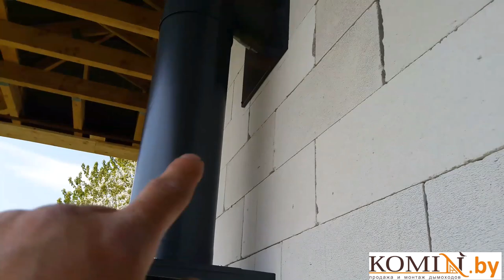Утепленный дымоход для эксклюзивного подвесного камина Rocal Drop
Приставной утепленный дымоход в цвет дома для эксклюзивного камина Rocal Drop.

07:07 - Утепленный дымоход из нержавеющей стали
07:11 - Утепленный тройник с выходом 45 градусов для дымохода из нержавеющей стали с защитой от конденсата
09:14 - Угол 45 градусов для дымохода
10:23 - Труба для дымохода утепленная
10:50 - Насадка верхняя для дымохода утепленная
11:05 - Крепления для дымохода
11:52 - Сборник конденсата для дымохода
13:05 - Дымоход через стену
17:03 - Приставной дымоход
17:38 - Монтажная площадка для дымохода

Осуществляем продажу и монтаж следующих дымоходов:
- Жаропрочные гофры
- Кислотоустойчивые гофры
-       Корозийноустойчивые гофры

Осуществляю продажу дымохода по всей Республике Беларусь:
Поможем подобрать и смонтировать дымоход ы для отопительных агрегатов следующих марок:
Твердотопливные котлы:
Beretta, Biomaster, Bosch, Buderus, Candle, Dakon, De Dietrich, GTM, Sakovich
Котлы на отработанном масле:

Комбинированные котлы:
Котлы газовые с атмосферной горелкой:
Камины и печи:
Банные печи:
Мы монтируем дымоходы следующих производителей:
Мы так же выполняем следующие услуги:
 Монтаж печи
 Монтаж камина
 Монтаж банной печи
 Установка печи-камина